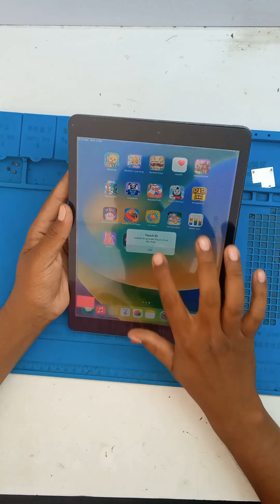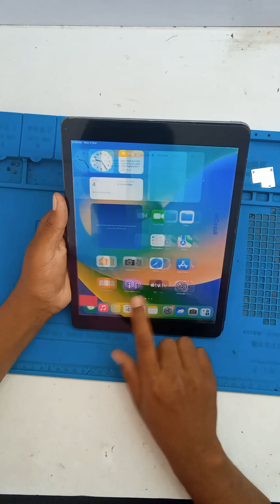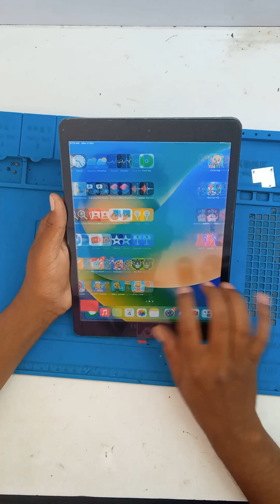ipad 9genration touch fixing